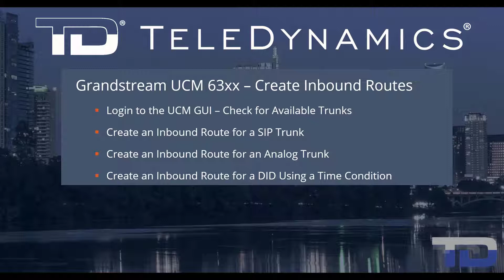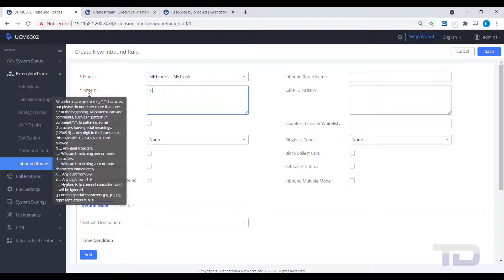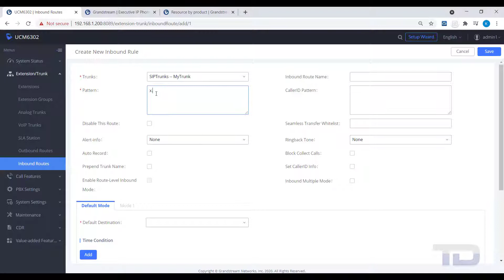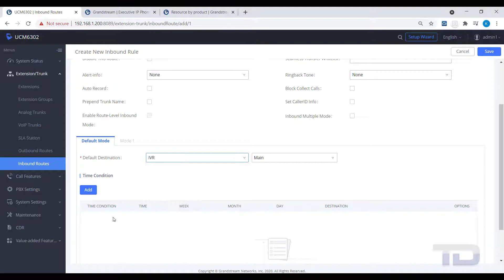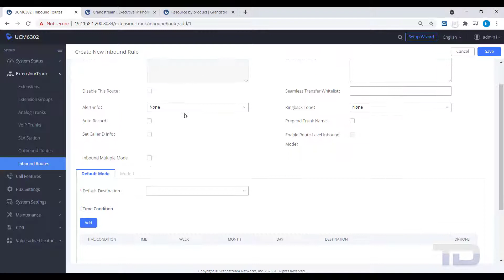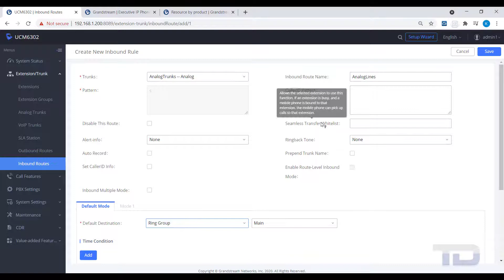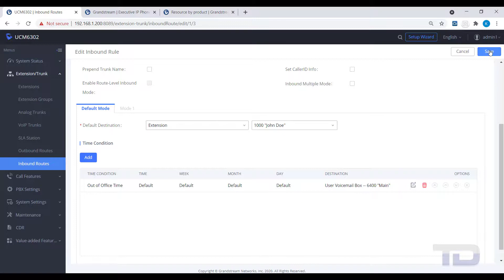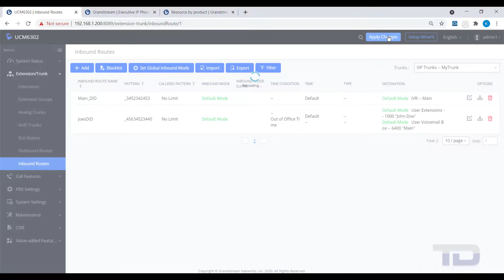Grandstream UCM63xx - #13 Create Inbound Routes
Create an Inbound Route on a Grandstream UCM63xx for a SIP and Analog Trunk. Plus, HOW TO Route a DID and use a Time Condition with an Inbound Route.

Table of Contents:

00:00​ - Introduction
00:27​ - Login to the UCM GUI – Check Trunk Availability
00:46 - Create an Inbound Route for a SIP Trunk
02:01 - Create an Inbound Route for an Analog Trunk
02:36 - Create an Inbound Route for a DID with a Time Condition
04:02​ - Contact The IVR Voice
04:14​ - Contact TeleDynamics